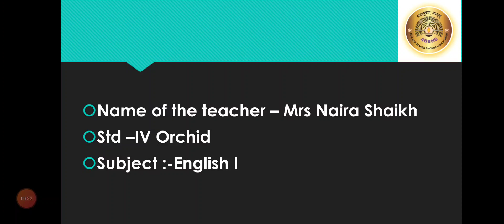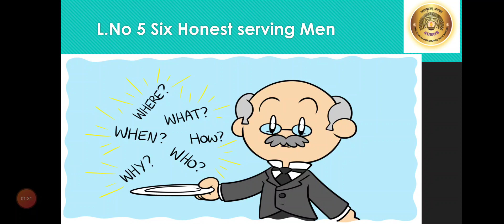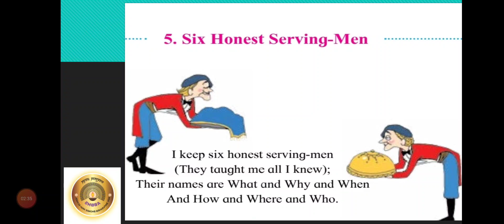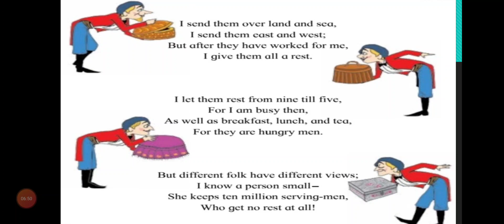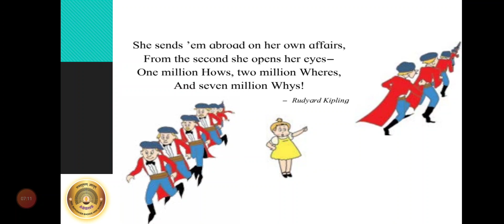Std -IV Subject-English I. L.no -5 Six Honest serving men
This poem is very interesting . It is written to give a tribute to a child's curiosity.
The poet says even after we become a adult we must not let the curosity within us reduce.